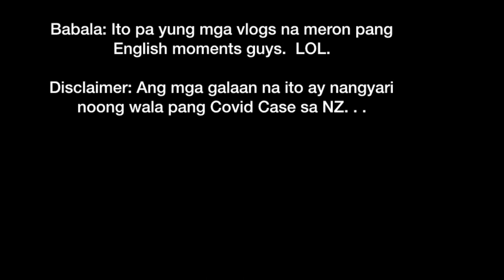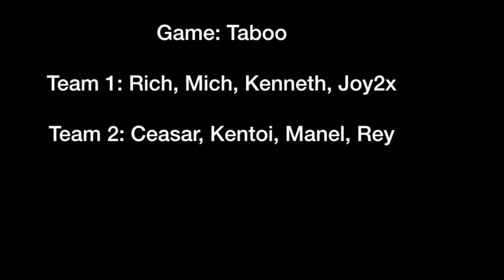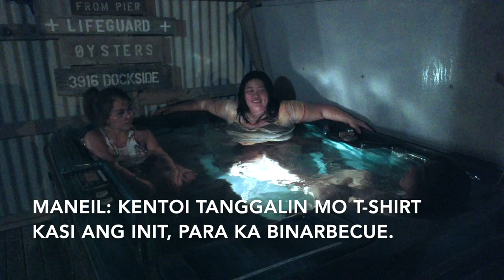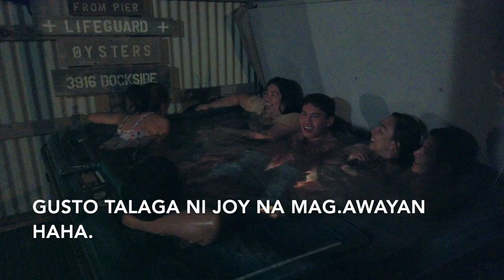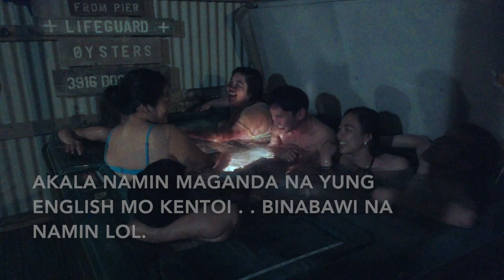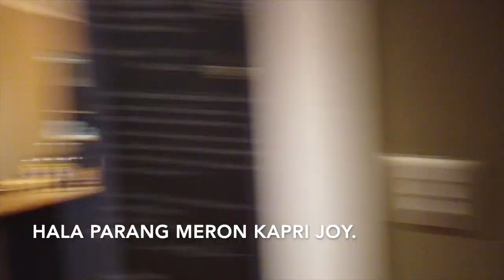Vlog 23 - STAYCATION WITH ED DABARKADS DAY 1 | BEFORE THE VIRUS DAYS TOH | TAURANGA | CEASAR CALAWAN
Hi guys!  While nag iisolate tayong lahat, heto and isang video para ma aliw naman kayo.  Part 1 lang muna kasi 2 days kami nagstay sa Tauranga.  FYI nangyari ito ages ago noong wala pang COVID dito sa NZ.  So chill lang.  Enjoy kayo!

Profile:
Hi everyone!